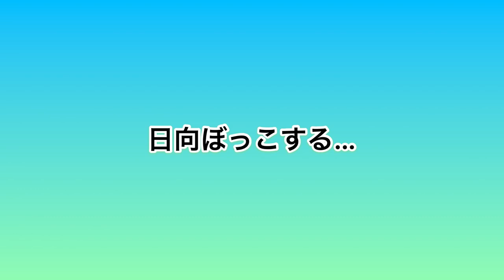残留へ負けられない日に1日密着🇲🇪⚽️ 海外でプロを目指す20歳 【モンテネグロ】【海外サッカー選手の１日】【海外】【サッカー選手】【日本人】【トライアウト】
こんにちは！諏訪悠磨です！

自分のサッカー人生を記録したいと思います⚽️

気分で投稿してます😅

気長に見守ってくれると嬉しいです😊

僕のプレー集です！！

経歴

レジスタFC

→GAFC

→実践学園

→SC相模原u21🇯🇵

→SC Schwaz🇦🇹 (オーストリア3部)

→OFK Grbalj🇲🇪 (モンテネグロ2部)